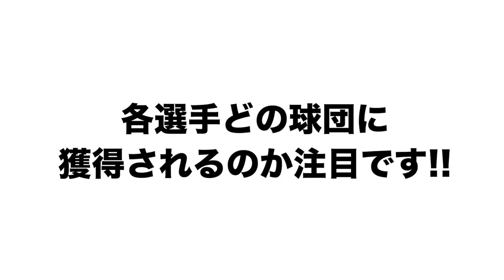【新庄剛志が躍動！！】ある球団の選手が特によかった！！12球団合同トライアウトについて語ります！！